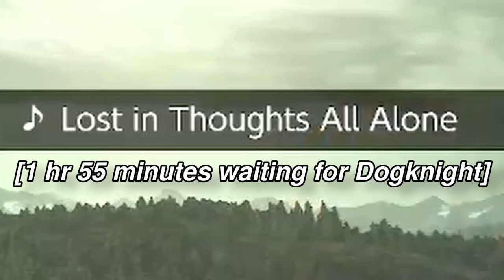July 2022 ► Twitch Highlights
feat. our wackiest Zelda Randomizer yet, Nara struggles to beat a children's puzzle game, Fall Guys now that it's FREE, and a memorable night of Smash for all the wrong reasons.

► Timestamps:
00:00 Zelda OoT Co-op Randomizer
04:39 Pokemon Puzzle League & Snap
06:58 Apex Legends
08:26 Fall Guys
11:25 Top Wii U Games
12:38 Waiting for Dogknight...
14:58 Xenoblade 3 (no spoilers)
15:57 FE Three Houses (SPOILERS)